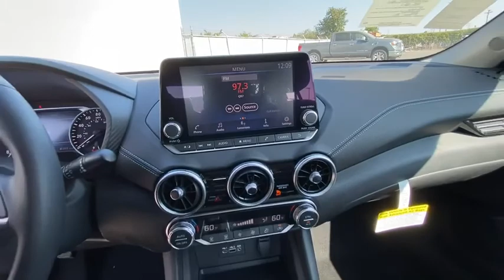2020 NISSAN SENTRA SV CVT Redding, Eureka, Red Bluff, Northern California, Sacramento, CA 20N341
BRILLIANT SILVER New 2020 NISSAN SENTRA SV CVT available in Redding, California at Crown Motors Redding. Servicing the Eureka, Red Bluff, Northern California, Sacramento, CA area.
2020 NISSAN SENTRA SV CVT  - Stock#: 20N341 - VIN#: 3N1AB8CV5LY288311